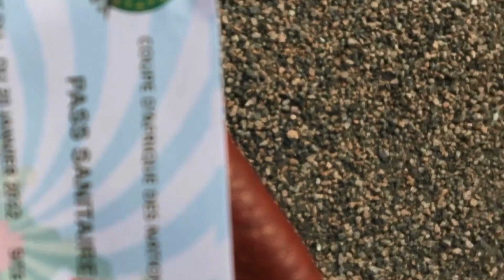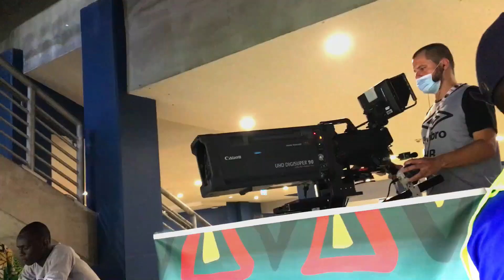IVORY COAST Vs ALGERIA ALGERIAN FANS ABUSED AND INSULTED THE PITCH AND SECURITY OFFICIALS .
Arsenal's Nicolas Pepe put the Ivorians 3-0 up before Algeria captain Riyad Mahrez hit a penalty against the post.

Algeria, for whom Sofiane Bendebka scored a late consolation, exit bottom of Group E after a torrid campaign.

Djamel Belmadi's men are the third holders to exit at the first hurdle in the past five Nations Cup finals.

Their departure from the competition is in marked contrast to their entry, travelling to Cameroon on a 34-match unbeaten run and looking to surpass Italy's all-time record of 37.

The Algerians had drawn 0-0 with Sierra Leone before a 1-0 defeat by Equatorial Guinea, and leave with just one point from three games - but did at least finally get on the scoresheet in Cameroon when substitute Bendebka's late goal inspired a brief rally.

Ivory Coast's Elephants topped the group to line up a mouth-watering last-16 match with Egypt, scheduled for Douala on Wednesday, 26 January.